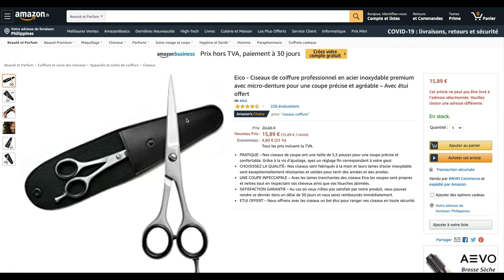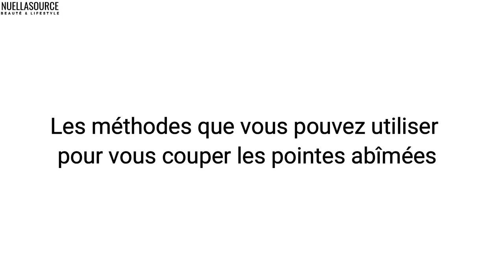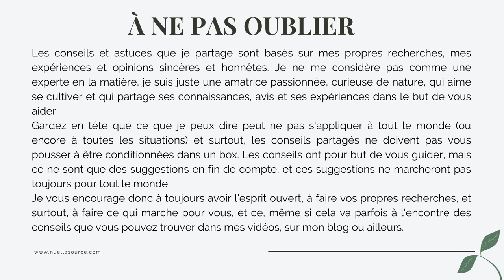CONSEILS ET ASTUCES POUR COUPER SES POINTES SOI-MÊME | CHEVEUX CRÉPUS, FRISÉS, BOUCLÉS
Il faut se couper les pointes régulièrement sinon elles nous rendent la vie difficile et occasionnent de la casse. Dans cette vidéo, je vous donne des conseils et astuces pour que vous puissiez vous couper les pointes vous-même si vous avez les cheveux crépus, frisés, bouclés.   INFOS ↓↓↓↓

Je vous remercie d'avoir pris un peu de votre temps pour regarder la vidéo. Si vous avez aimé, n'oubliez pas de me le faire savoir en mettant un pouce en l'air et un commentaire ☺.
N'oubliez pas non plus de vous abonner si ce n'est pas encore fait et d'activer les notifications pour ne rater aucune de mes nouvelles vidéos (il faut juste cliquer sur la petite cloche qui se trouve juste à côté du bouton "Abonné").

➤ MON AVENTURE CAPILLAIRE
● Dernier Défrisage → Mai 2012
● Big Chop → 14 Septembre 2012
● Mon Type de Cheveux :
- Densité Forte
- La plupart des cheveux sur ma tête sont fins, il y en a cependant certains qui ont une épaisseur moyenne.
- J'ai les cheveux peu poreux dans l'ensemble.
- J'ai les cheveux crépus avec de petites boucles dessinées. (Et oui, les cheveux crépus sont des cheveux bouclés 😉). Pour référence, avec le système de classification de boucles, j'ai un mélange de boucles de type 4a avec un peu de 4b.

● Caméra → Canon EOS 700D avec le kit d'origine, j'utilise également l'objectif à focale fixe Canon EF 50mm f1/8
● Eclairage → Prestigio ring light
● Musique libre de droit des bibliothèques Youtube/Filmora
● Logiciel de montages → Filmora & iMovie

Aux Professionnels et aux Abonnées, vous pouvez me contacter directement via cette page de mon blog

● Je suis Ivoirienne.
● Je vis en ce moment à Manille, aux Philippines.
● Je blogue depuis 2011 et c'est vraiment ce que je préfère mais j'ai fini par créer cette chaîne afin d'en faire une extension de mon blog pour partager ce qui est plus intéressant à voir en vidéos qu'en articles. En savoir plus

➤ UN MESSAGE POUR VOUS
Les conseils et astuces que je partage sont basés sur mes propres recherches, mes expériences et opinions sincères et honnêtes. Je ne me considère pas comme une experte en la matière, je suis juste une amatrice passionnée, curieuse de nature, qui aime se cultiver et qui partage ses connaissances, avis et ses expériences dans le but de vous aider.
Gardez en tête que ce que je peux dire peut ne pas s'appliquer à tout le monde (ou encore à toutes les situations) et surtout, les conseils partagés ne doivent pas vous pousser à être conditionnées dans un box. Les conseils ont pour but de vous guider, mais ce ne sont que des suggestions en fin de compte, et ces suggestions ne marcheront pas toujours pour tout le monde.
Je vous encourage donc à toujours avoir l'esprit ouvert, à faire vos propres recherches, et surtout, à faire ce qui marche pour vous, et ce, même si cela va parfois à l'encontre des conseils que vous pouvez trouver dans mes vidéos, sur mon blog ou ailleurs.